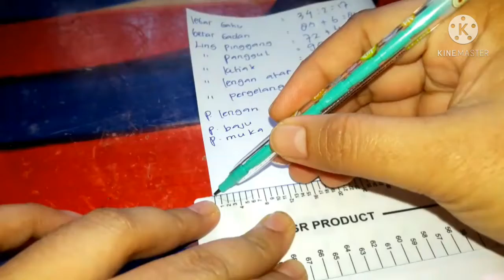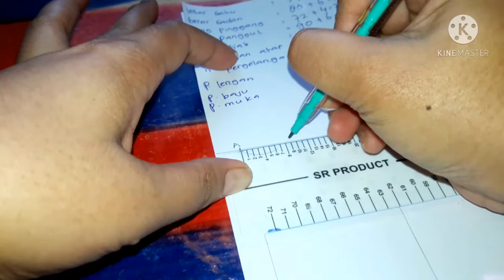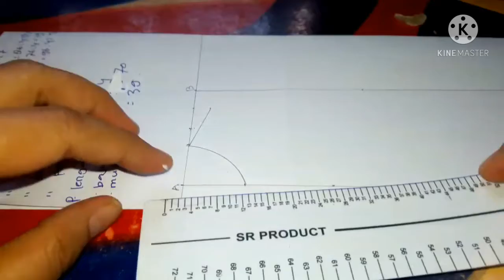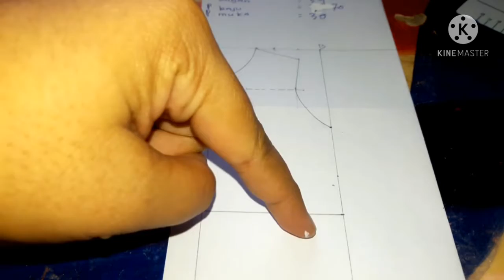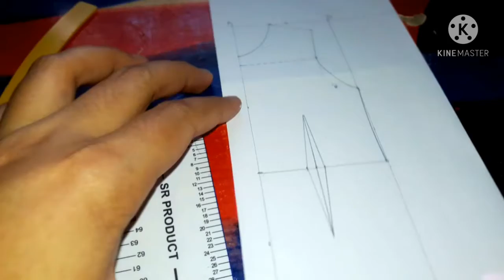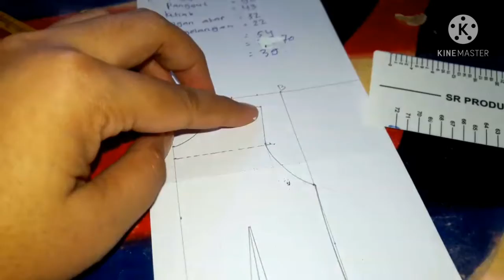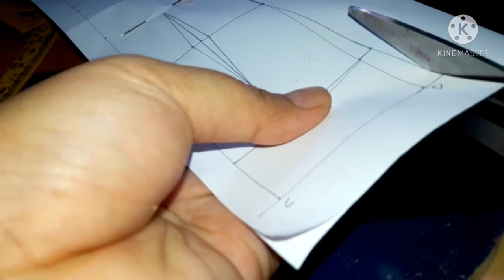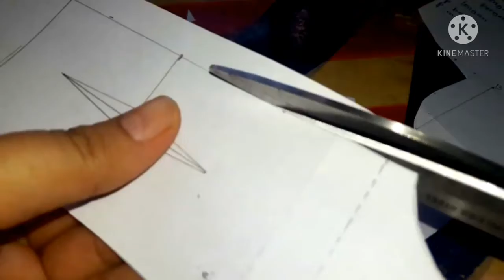Pola dasar baju wanita mudah di pahami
Vidio kali ini Pola dasar baju wanita mudah di pahami